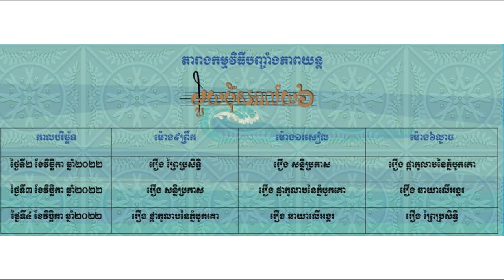មកដល់ហេីយ​ មួយម៉ឺនអាល័យ​លេីកទី៦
មួយម៉ឺនអាល័យលើកទី៦

មួយឆ្នាំជួបគ្នាម្តង កុំអោយរំលងមួយម៉ឺនអាល័យ

តោះចូលរូមដោយសេរី ក្នុងកម្មវិធី មួយម៉ឺនអាល័យលើកទី៦
នៅថ្ងៃទី២ ដល់ទី៤ ខែវិច្ឆិកា ឆ្នាំ២០២២ ចាប់ពីម៉ោង៨ព្រឹក ដល់ម៉ោង៨យប់ នាមជ្ឈមណ្ឌលសហប្រតិបត្តិការកម្ពុជា កូរ៉េ
បរិវេណសាកលវិទ្យាល័យភូមិន្ទភ្នំពេញ។

ឆ្នាំនេះពិសេសអស្ចារ្យ! ក្រុមព្រះសុរិយា និងរៀបចំ ៖

ពិពរណ៍ព្រះឆាយាលក្ខណ៍ដ៏កម្រនៃ ព្រះករុណា ព្រះបាទ សម្តេចព្រះ នរោត្តម សីហនុ ព្រះមហាវីរក្សត្រ ព្រះបរមរតកោដ្ឋ ជាទីគោរពសក្ការៈដ៏ខ្ពង់ខ្ពស់បំផុត។

ទស្សនាខ្សែភាពយន្តស្នាព្រះហស្ថ ចំនួនបួនរឿង គឺរឿង ឆាយាលើអង្គរ , រឿង ព្រៃប្រសិទ្ធិ , រឿង សន្និប្រកាស និង រឿង ផ្កាកូលាបនៃភ្នំបូកគោ និងបញ្ចាំងលើផ្ទាំងសំពត់ដ៏ធំនៃសាលពហុបំណង

ការប្រគំតន្រ្តី " រាជសង្គមនិយមខ្មែរ " ដ៏ប្លែក និងអស្ចារ្យ ដើម្បីរំលឹកកកាយឡើងវិញចម្រៀងដែលបាត់បង់ក្នុងសម័យសង្គមរាស្រ្តនិយមដ៏រុងរឿង។

កុំភ្លេចណា! ថ្ងៃទី២ ដល់ថ្ងៃទី៤ ខែវិច្ឆិកាខាងមុខនេះ

ចូលរួមដោយសេរី តែចំនួនមានកំណត់!